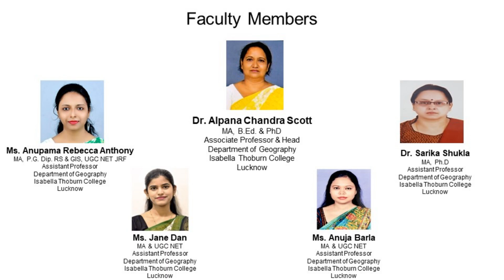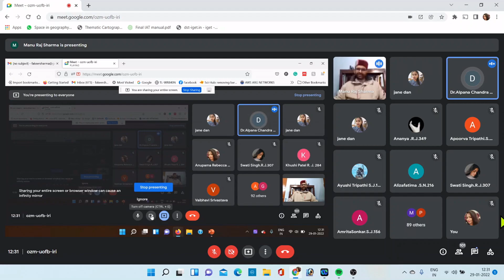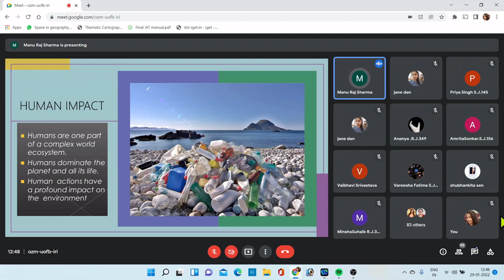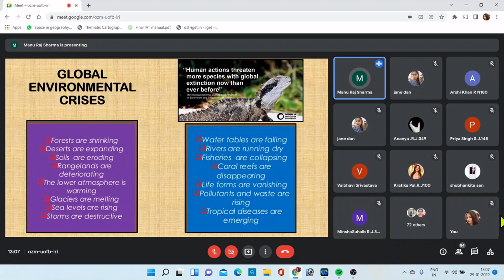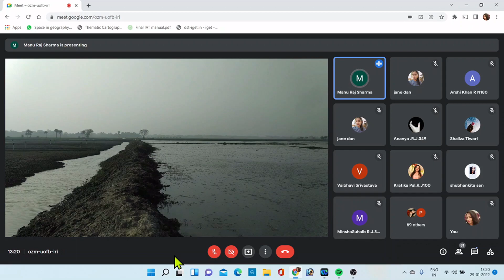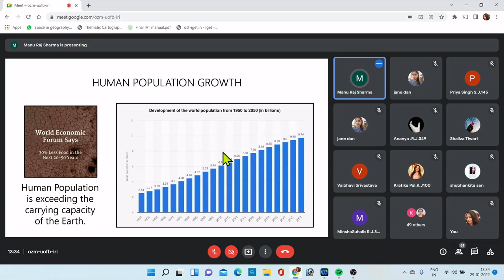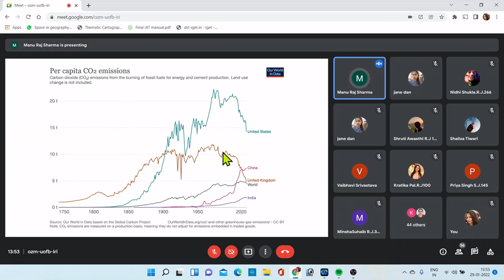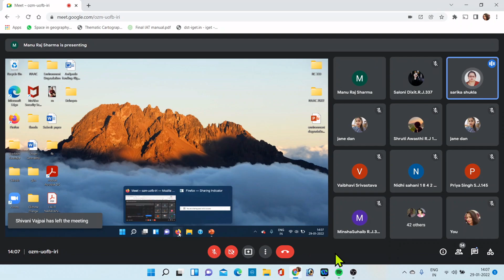WEBINAR ON ENVIRONMENTAL DEGRADATION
Machashebeth Geographically, The Geography Awareness Forum of the Department of Geography, Isabella Thoburn College, Lucknow conducted a Webinar : Special Online Lecture and Interactive Session on the 29th of January, 2022 on the theme 'Environmental Degradation', for sensitising the students towards the detrimental effect of human activities on the environment  and how we can become harbingers of change.